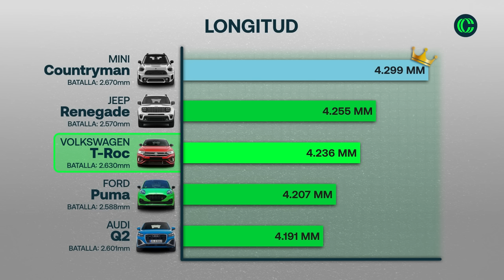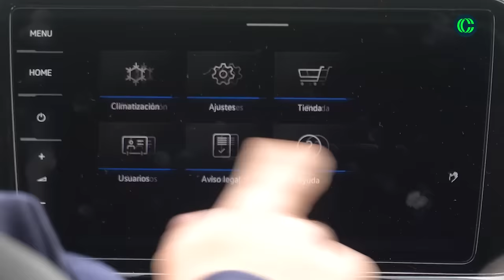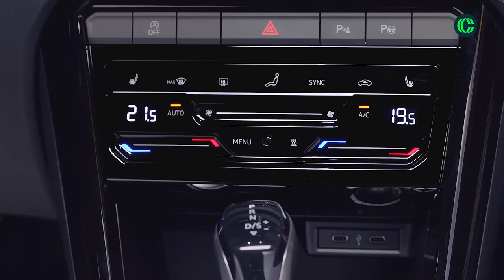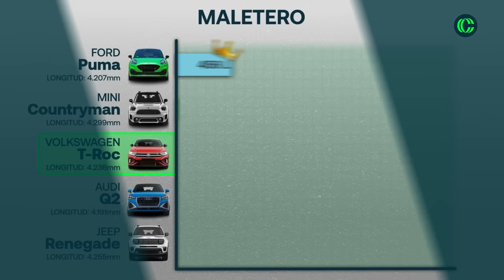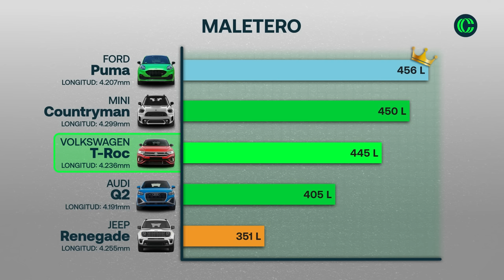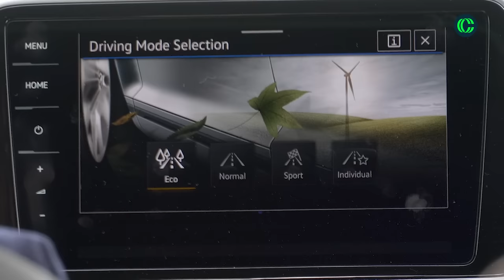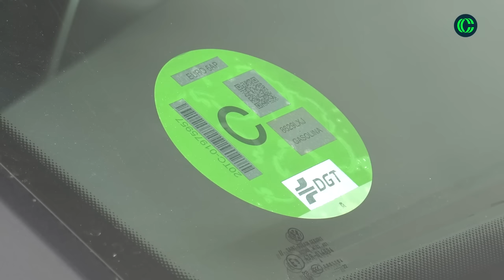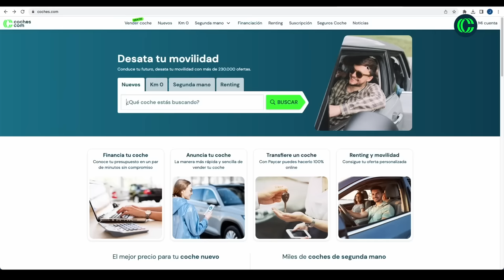VOLKSWAGEN T-ROC ➡ El hermano CROSSOVER del GOLF 🔥 Prueba | Opinión | coches com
Con este T-ROC, VOLKSWAGEN nos quiere mandar tres mensajes: primero, desde el propio nombre, una contracción de “rock” que quiere decir que algo mola o es bastante chulo; segundo, como hermano mayor del GOLF y, tercero, por su actitud en los anuncios… ¡Y es que este es el VOLKSWAGEN T-ROC! ⏯

Si estás pensando en comprarte un COCHE SUV de entre 25.000 y 35.000 €, probablemente le hayas echado un ojo al FORD PUMA y al JEEP RENEGADE… ¡Pues bien, en esta ReviewCochescom te vamos a contar por qué deberías quedarte (o no), con el nuevo VOLKSWAGEN T-ROC! ⏯

Porque os estamos introduciendo a la designada como gama Top de VOLKSWAGEN. ¿Por qué? Porque estamos ante el COCHE con más actitud de los SUV COMPACTOS del mercado que, en esta ocasión, se presenta con un lavado de imagen muy atractivo… ¡aunque a un PRECIO de salida de 30.230€! 💰

Que el VOLKSWAGEN T-ROC haya sido un éxito rotundo en su corta andadura es posible que se deba a que está basado en el GOLF. De ahí lo de este COCHE de autoproclamarse su hermano CROSSOVER, pues también tenía que llegar a esta tendencia 👌

Lo que más ha gustado de este VEHÍCULO es que haya mejorado su tecnología interior, que sea bastante amplio a pesar de sus dimensiones y que tenga una puesta a punto del chasis muy equilibrada, ya que el VOLKSWAGEN T-ROC es un COCHE que desde el principio quiso destacar en el apartado estético 💎

Llegados al final de la prueba queda claro que el VOLKSWAGEN T-ROC no es un VEHÍCULO con el que salir fuera del asfalto. Sabemos que la mayoría no le darán este uso, pero cabe recordar que es más bajo que la mayoría de COCHES SUV 🔥

Queda claro que la del VOLKSWAGEN T-ROC es una fórmula ganadora. Es un SUV de imagen atractiva, algo que ya supone el primer motivo de compra para la mayoría de clientes. Y hay que valorar que haya mejorado a nivel tecnológico, que tenga un interior espacioso o un chasis con una puesta a punto que agradará al gran público. Aun así, tengo que decir que lo que menos ha gustado de este COCHE son algunos materiales del interior, un precio que está por encima de la media o que no tenga opciones electrificadas en su gama mecánica y, por tanto, nos tendremos que conformar con mecánicas gasolina y diésel más tradicionales. Algo que se traduce en que no tendremos etiqueta ni ECO ni CERO en este VEHÍCULO ♻

Lo que sí que tenemos es nuestro vídeo listo… ¿lo vemos? ⏯

00:00 Introducción - VOLKSWAGEN T-ROC
01:21 Diseño exterior - VOLKSWAGEN T-ROC
03:56 Diseño interior - VOLKSWAGEN T-ROC
07:21 Plazas traseras - VOLKSWAGEN T-ROC
08:17 Maletero - VOLKSWAGEN T-ROC
09:47 Motor - VOLKSWAGEN T-ROC
11:05 Prueba dinámica - VOLKSWAGEN T-ROC
14:31 Conclusiones - VOLKSWAGEN T-ROC